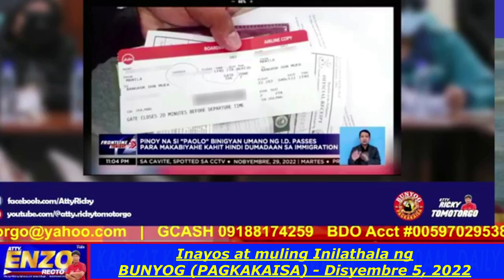Corrupt Immigration at Chinese Mafia = PASTILLAS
Paglalantad ni Atty Enzo Recto